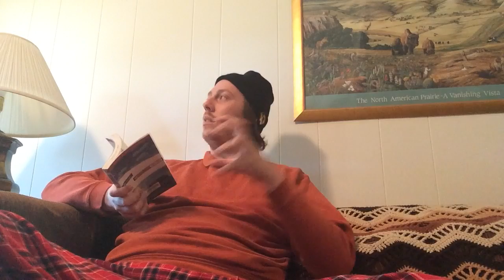Book Review #142 (travel books)- Sean & David's Long Drive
"Sean & David's Long Drive" by Sean Condon